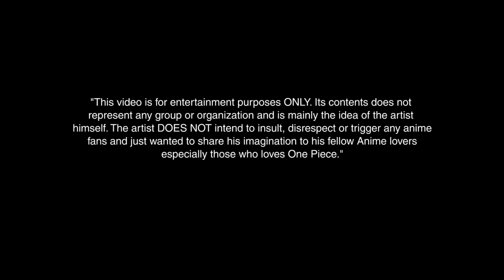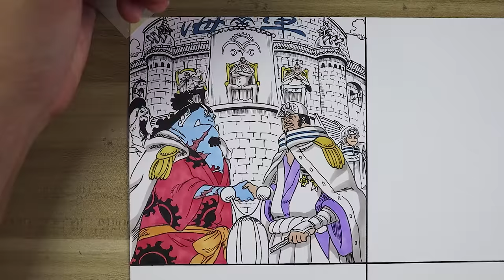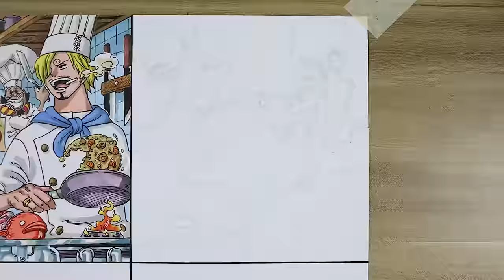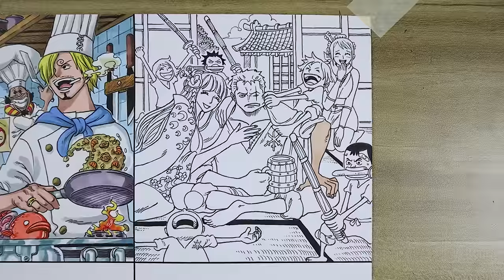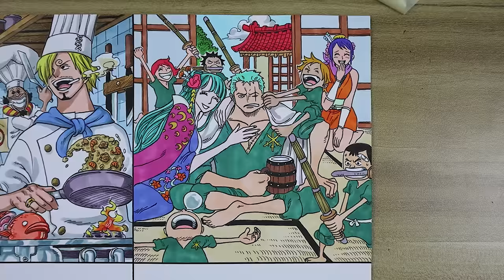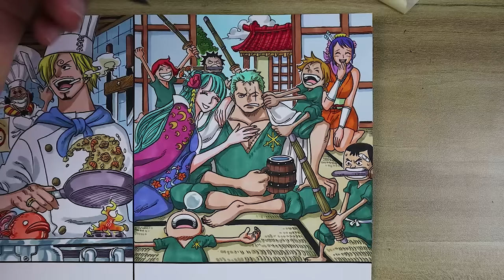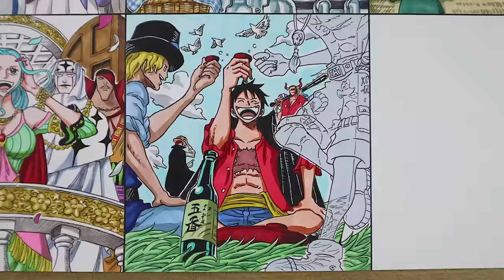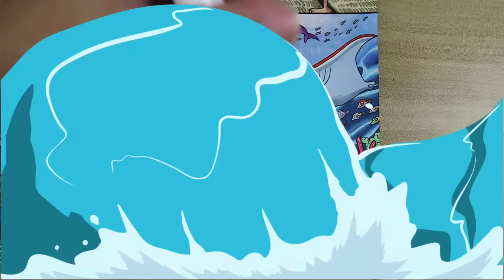[ PART 2 ] Drawing the Ending Scenes of One Piece : The Straw Hat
Anyone here wondering what might be the ending of One Piece? Let's try to imagine it as I draw the second part of the Straw Hat Pirates at the end of One Piece.

▶Free time